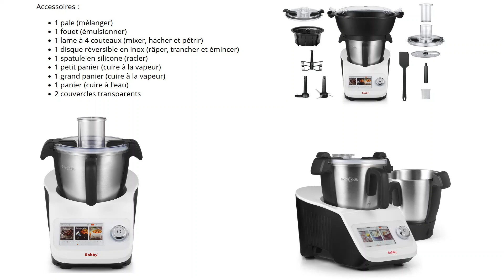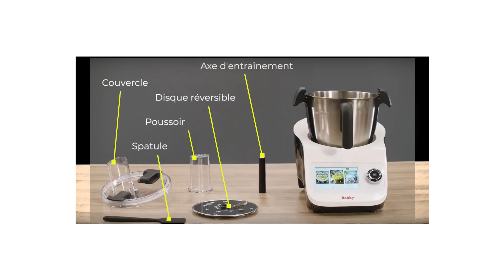Robot Cuiseur : Meilleur Rapport Qualité/Prix en 2024 ♥️💙💛❤️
✔️ Vérifier son prix
✔️ Vérifier son prix
✔️ Vérifier son prix
🚀 BON PLAN ► Pour recevoir tous vos produits en 24h ?
Quel est le meilleur robot cuiseur multifonction en terme de rapport qualité/prix ?
Sommaire de la vidéo bon robot cuiseur multifonction :
0:00 Présentation du robot cuiseur meilleur
0:54 Caractéristiques du robot culinaire connecté
2:40 Accessoires fourni avec le robot de cuisine multifonction
3:07 Avantages de l'appareil de cuisine multi-fonction
3:56 Conclusions sur cet équipement culinaire connecté

Découvrez le meilleur robot de cuisine d'après le guide d'achat multicuiseur et robots culinaires : meilleurmulticuiseur. Retrouvez tous nos articles sur ▶️